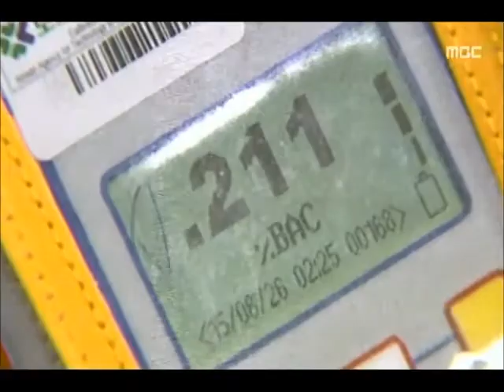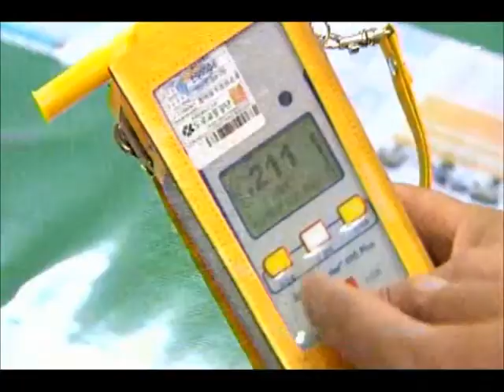[청주MBC뉴스] 현직 교사 뺑소니..거짓말도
◀앵커▶
 새벽에 만취 운전자가 뺑소니 사고를 내
대학생이 숨졌는데요.
 도망갔던 운전자를 붙잡고 보니
현직 초등학교 교사였습니다. 이재욱 기자..
           ◀ＥＮＤ▶

           ◀ＶＣＲ▶

 깜깜한 빗길에 흰색 승용차가 내달리고,

 불과 몇 분 뒤 레커차가 쫓아갑니다.

 택시를 기다리던 대학생 20살 박 모 씨가
이 승용차에 치여 숨진 건 오늘 새벽 2시쯤.

 친구의 군 입대 송별회를 해주고 집에 가다
변을 당했습니다.

           ◀ＳＹＮ▶ 경찰 관계자
    "아버지랑 통화한 뒤 귀가하다 사고"

 승용차 운전자는 박 씨를 친 뒤
그대로 달아났는데,

 (S/U) 사고 현장에서 2백미터 떨어진
교차로 위에 설치된 CCTV 기둥을 들이받고서야 멈췄습니다.

 출동한 경찰이 현장에 서성이던 운전자를
붙잡아 측정했더니 혈중알코올농도 0.211%의
만취상태.. 현직 초등학교 교사였습니다.

           ◀ＳＹＮ▶ 운전자 아버지
 "아들은 사고 당시 기억 못 한다. 죄송하다"

 처음에는 운전한 적도 없다고 발뺌하다
나중에야 실토했습니다.

           ◀ＩＮＴ▶ 안병덕/지구대장
      "지구대 와서 추궁하자 시인해"

 경찰은 해당 교사에 대해
특가법상 도주차량 등 혐의로
구속영장을 신청했습니다.
 MBC뉴스 이재욱입니다.
           ◀ＥＮＤ▶